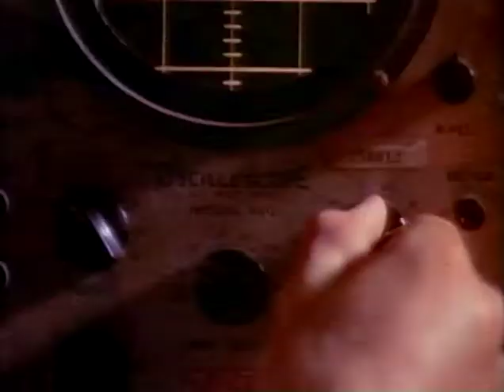Tati, ty jsi robot - VHS trailer Intersonic